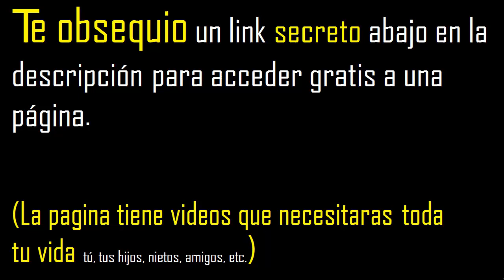dividir 7 entre 4